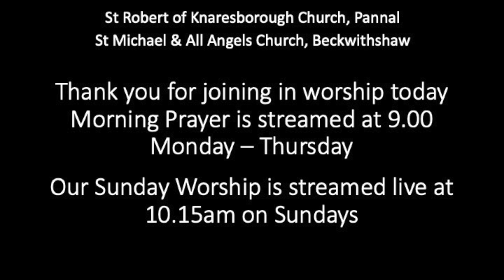Morning Prayer Tuesday 10 November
"Within our Darkest Night" is performed by Abbie Palmer with permission of the Taize Community and is streamed under CCLI license 580312.